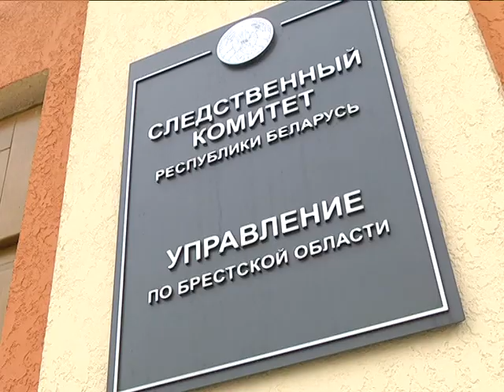2017-08-03 г. Брест. Окна – территория опасности. Новости на Буг-ТВ.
Окна – территория опасности: предупреждение от сотрудников УСК Республики Беларусь по Брестской области.
В Брестской области с начала года зафиксировано уже 7 случаев выпадения детей. С приходом жаркой погоды проблема актуализируется. В борьбу с большим температурным плюсом вступают распахнутые настежь оконные створки. Последние, привлекают внимание малышей. До трагедии – один шаг. Специалисты напоминают о необходимости создания безопасных условий и контроле родителей. Подробности в следующем материале выпуска.